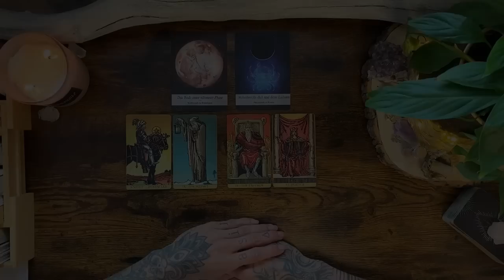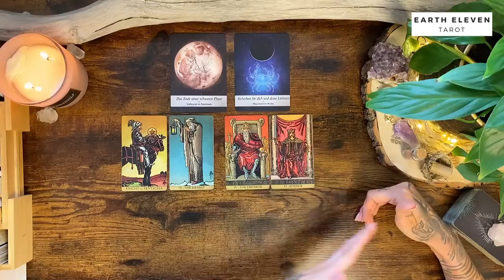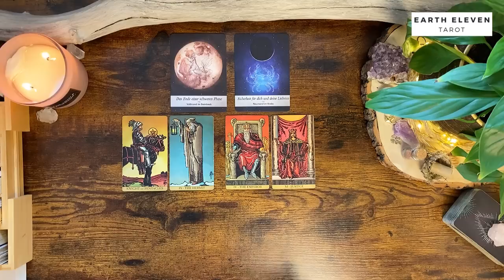⭐️ Astrologische Vorschau für JULI 2023 🪐✨ Tarot • Orakel • Horoskop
VIDEOBESCHREIBUNG: In diesem Video findest du eine Vorschau über die astrologischen Ereignisse für Juli 2023 mit Hilfe von Tarot Karten (für ALLE Sternzeichen)

TERMINE LIVE-LEGUNGEN:
Donnerstags, 20:30 Uhr: LOVE Vibes 💕

WICHTIGE HINWEISE ZU MEINEN READINGS

Eure Kathi

Kathi Lindner
DE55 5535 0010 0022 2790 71
BIC: MALADE51WOR